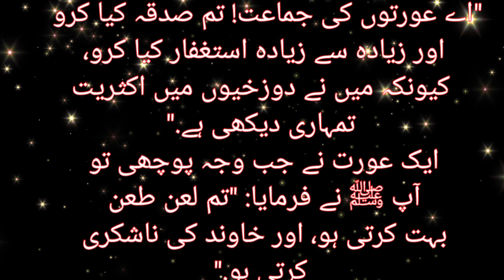Hadees no #01 / Urdu ammal / Islamic talk /